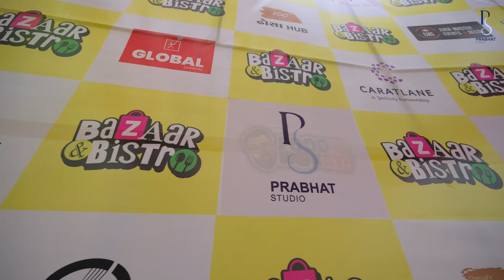Bazaar & Bistro || Rajkot's Finest Flea Market